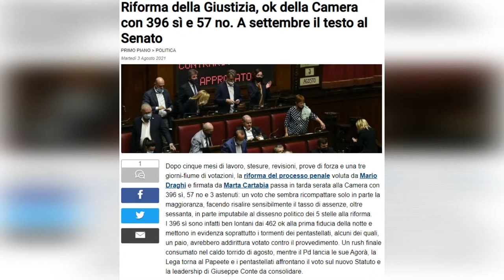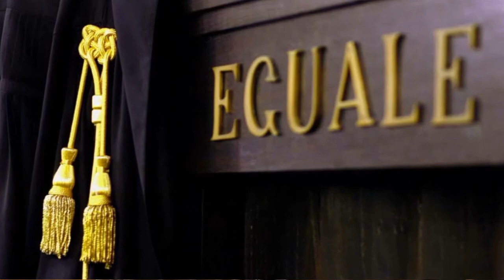La Riforma della Giustizia spiegata dal nostro editorialista Salvatore Bonura - Hashtag Sicilia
RiformaDellaGiustizia, in questi giorni non si fa altro che parlare di questo argomento - oltre che del green pass, si intende. Ma in cosa consiste davvero questa riforma?

Il nostro editorialista Salvatore Bonura, intervistato dalla giornalista Sara Obici, sviscererà i vari aspetti che riguardano questa tanto discussa riforma della Giustizia.

Perchè alcuni magistrati sembrano essersi scagliati contro i cambiamenti proposti? La riforma che è venuta fuori è davvero un grande compromesso tra forze politiche, nel quale nessuno è del tutto contento?

Scopriamolo insieme con questo video!

Ti piacciono i nostri contenuti? E' gratuito e serve per rimanere sempre aggiornato sulle nostre rubriche ⬇️